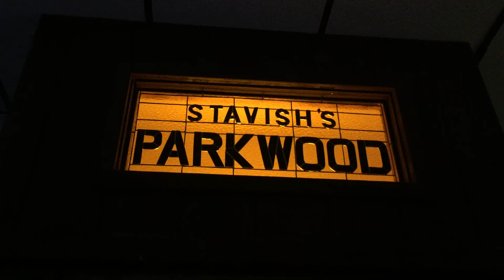Vlog 77: Helping Grandpa